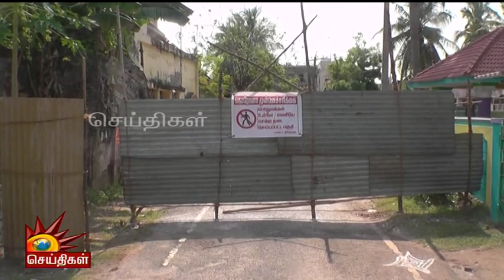தமிழகத்தில் இன்று முதல் இரவு ஊரடங்கு அமல்!